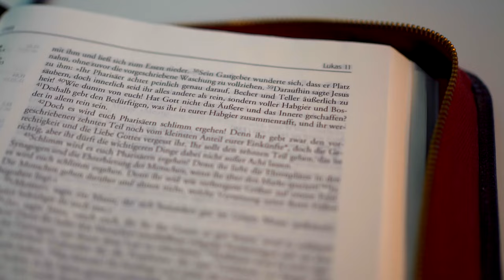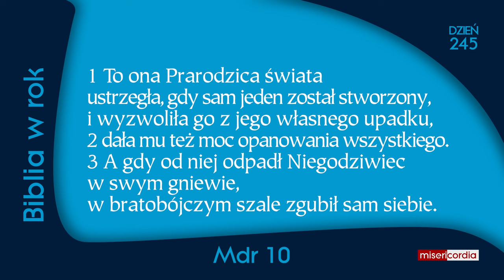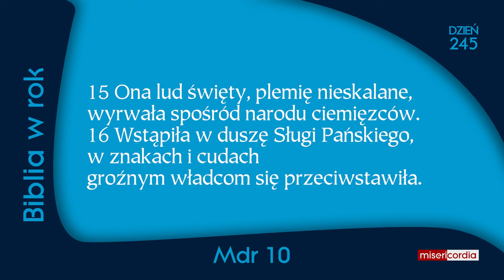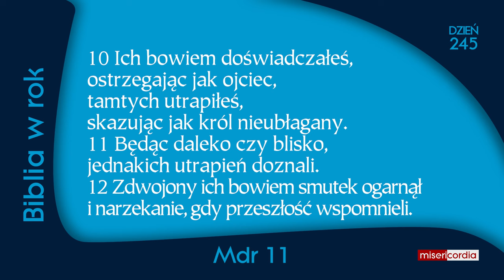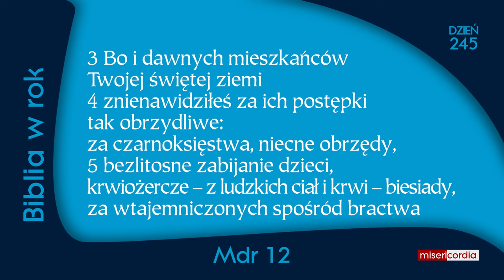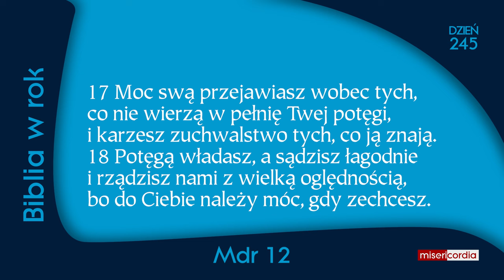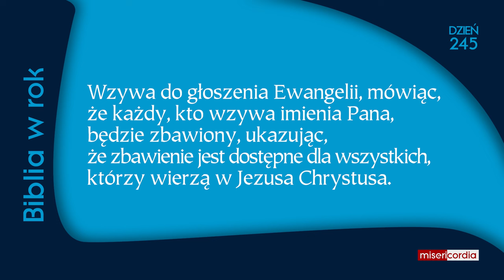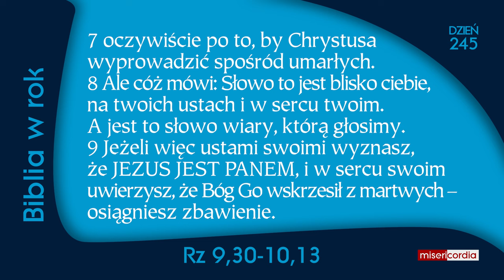Biblia w rok [245] | 1 września | Ps 150; Mdr 10-12; Rz 9,30-10,13